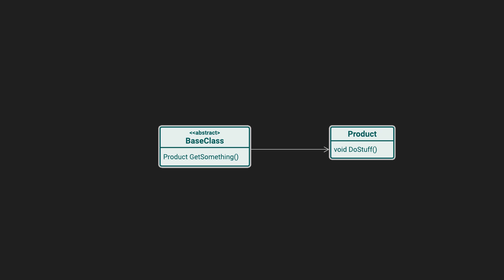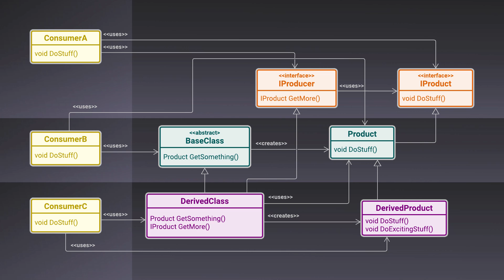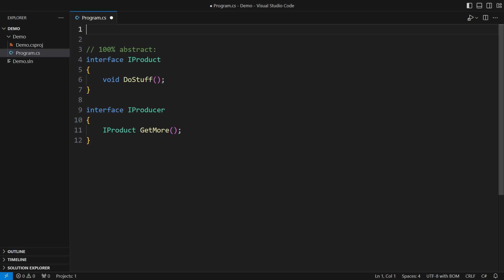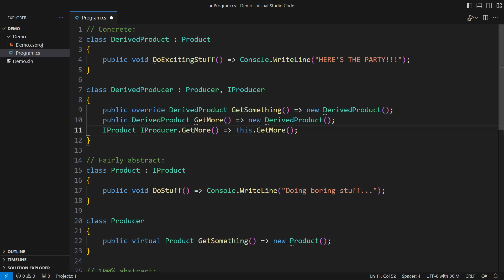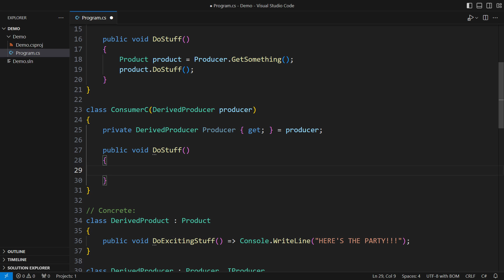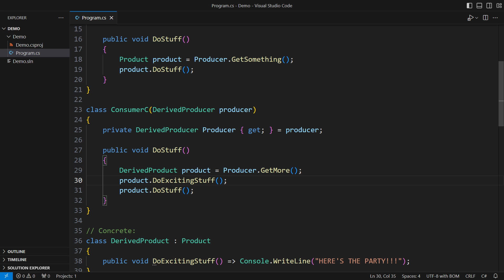Enjoy Strongly Typed Code Again With Covariant Return Types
Which part of object-oriented design is the hardest to get right?
A viable candidate for this infamous title is that delicate dance between abstract and concrete types we must go through in every single model we make.
C# has recently been enriched with an important feature that will help us balance abstract and concrete types: the covariant return types. But what is that feature?
In this video, you will learn how method overrides and interface implementations can return a more derived type than their base type specifies. This feature, almost trivial in its form, has a tremendous impact on the overall design. Once impossible, at least without a risky downcast, operating at the level of concrete classes where required and at the level of abstract types where allowed has become a reality.